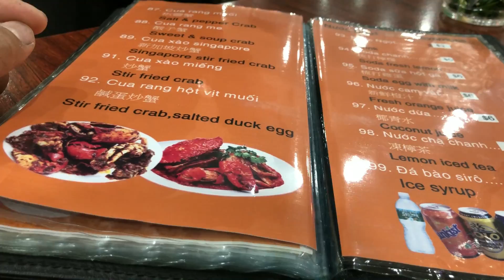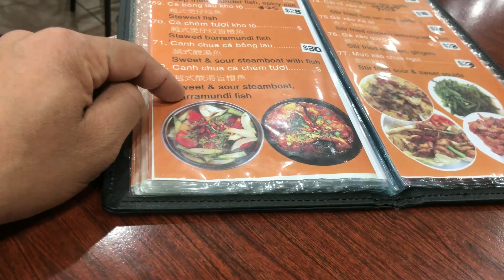Dinner Pancake Pork with prawn and Soup Sour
Welcome to Lucky Moniroth channel,

This channel was created to share home cook recipes very simple daily and so easy to follow how to make it.
I do apologize if any inconvenience.
Wishing All the best to you all.

សួស្តីប្រិយមិត្តអ្នកទស្សនាយូធូបទាំងអស់គ្នា
ខ្ញុំបាទមុន្នីរត្ន័​
បង្កើតយូធូបឆានែនេះឡើង គឺមានគោលបំណងចង់ចែករំលែកពីបទពិសោធន៏ជីវិតរស់នៅក្នុងប្រទេសអូស្ត្រាលី ជូនអ្នកទាំងអស់គ្នាបានសិក្សាយល់ដឹងខ្លះៗ ក្នុងប្រទេសអូស្ត្រាលី​ និង ការធ្វើម្ហូបបែបងាយៗរបស់ខ្ញុំជាប្រចាំថ្ងៃ ក៏ដូចជាការដើញាំតាមភោជនីយដ្ឋាននានាផងដែរ ។ ដូច្នេះបើអ្នកទាំងអស់គ្នាមានចំណាប់អារម្មណ៏ និង ចូរចិត្តទស្សនាយូធូបខ្ញុំ​ សូមអ្នកទាំងអស់គ្នាជួយចុចសាប់ស្រ្កាយម្នាក់មួយផង ​ដើម្បីងាយនិងទទួលបាននូវវីដេអូថ្មី សូមបើករូបកណ្តឹងផង ។
សូមអរគុណ
មុនីរត្ន័